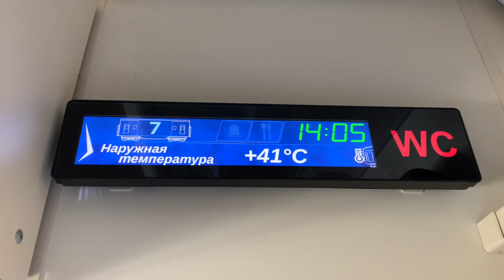Приключения продолжаются | Катаклизмы | Промокли до нитки | Личный автобус VLOG:13-14.07.20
указанным ниже.